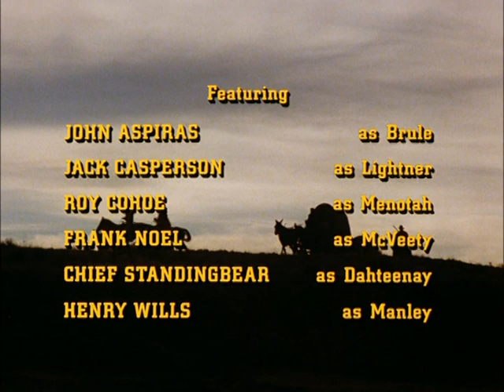The Chisholms s02e01 Seige 19Januar 1980 Norsk sub